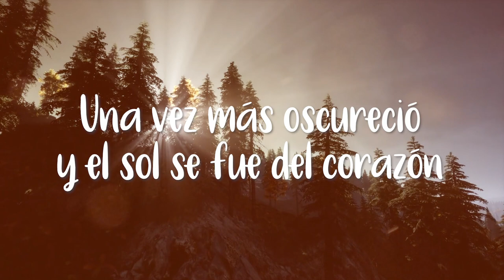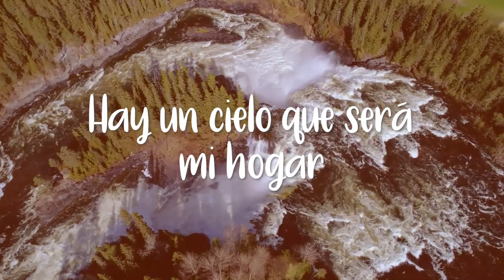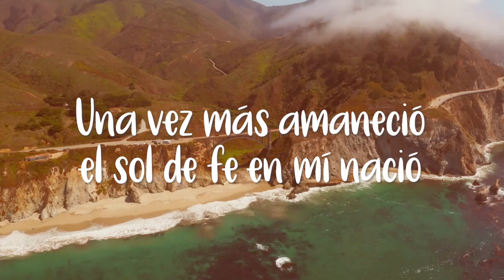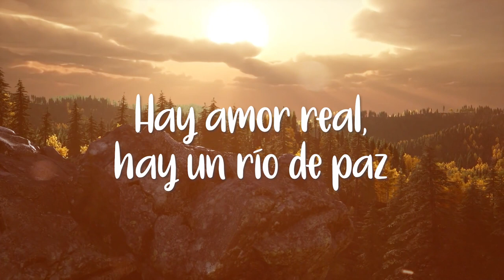Solo Un Poco Más | Karaoke Semana Santa 2022 | Adoradores APC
Solo Un Poco Más - Karaoke para SemanaSanta2022

Descarga este y más Karaokes en nuestra web de recursos para Semana Santa 2022, solo ingresa a:

Edición y mezcla de voces: Reys David Pérez

Voces: Betsaida Romero, Sashenka Valencia, Sashana Valencia, Jannya Pizarro, Vasty Cerrón, Aaron Navarro, Omar Chávez , Reys David Pérez, Stephany Arauco.